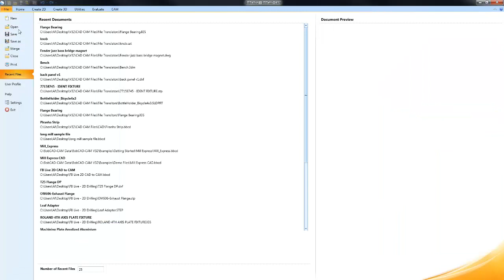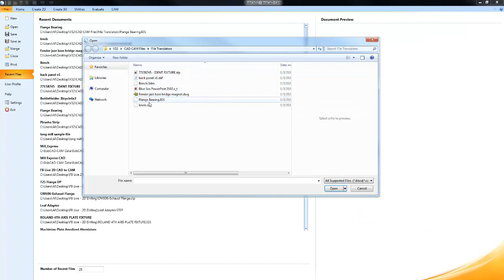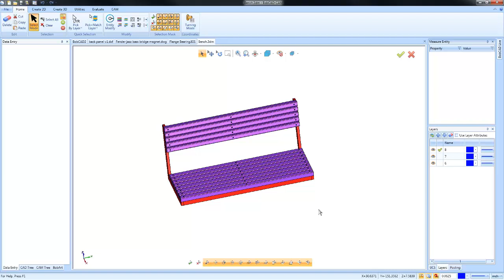BobCAD CAM V32 Getting Started CAD: File Translators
BobCAD allows users to import common file formats popular with with many CAD systems.  Choose from file formats that support wire frame, surfaces and solids.

Not sure if BobCAD will open one of your files?

BobCAD-CAM Corporate
28200 U.S. Highway 19 N. Suite E